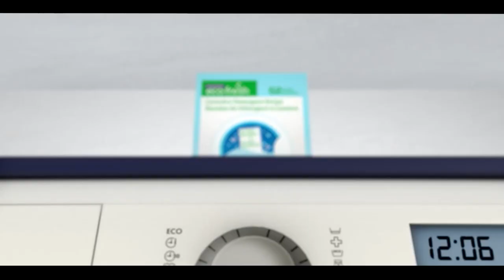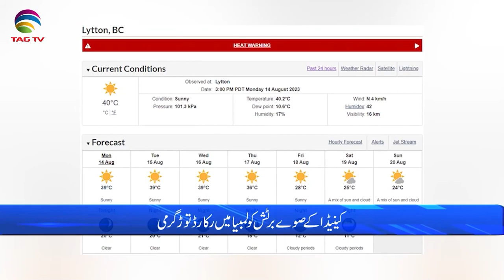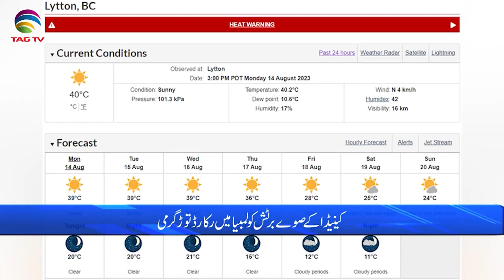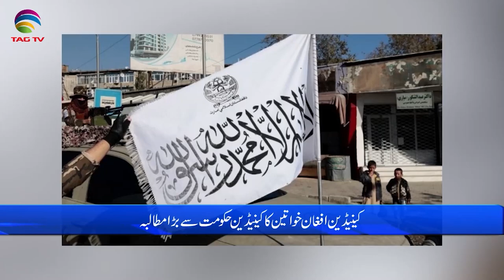International and Canadian News - August 15, 2023